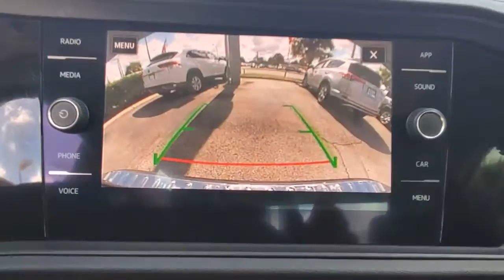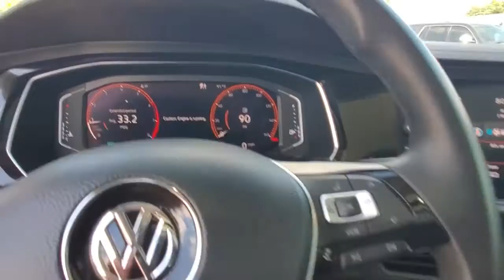2019 Volkswagen Jetta Orlando, Sanford, Kissimmee, Clermont, Winter Park, FL 22054A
Platinum Gray Metallic Used 2019 Volkswagen Jetta available in Orlando, Florida at Orlando VW South. Servicing the Sanford, Kissimmee, Clermont, Winter Park, FL area.

5474 S Orange Blossom Trl

Certified. Titan Black w/Cloth Seat Trim. CARFAX One-Owner. Clean CARFAX.brbrCertification Program Details: Volkswagen Certified Pre-Owned Details: * 2-Years 24-Hour Roadside Assistance * CARFAX Vehicle History * Limited Warranty: 24 Month/24,000 Mile (whichever comes first) Bumper-to-Bumper Limited Warranty coverage and Volkswagen Credit Options * 100+ Point Dealer Inspection * 3-month SiriusXM All-Access Trial Subscription 2019 Volkswagen Jetta Platinum Gray Metallic SEL FWD 8-Speed Automatic with Tiptronic 1.4L TSIbrbrFamily appeal with a sporty feel ! Recent Arrival! 30/40 City/Highway MPGbrbrAwards:br  * 2019 KBB.com 10 Coolest New Cars Under $20,000   * 2019 KBB.com 10 Best Sedans Under $30,000brOrlando VW South proudly serving the following communities: Orlando, Kissimmee, Clermont, Melbourne, The Villages, Windermere, Davenport, St Cloud, Longwood, Sanford, Lake Mary, Lakeland, Oviedo, Cocoa, Titusville, Daytona Beach.